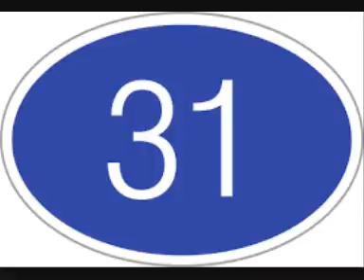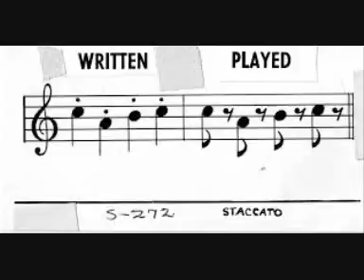J. F. Mazas-Moderato from "L'Art de la Mandoline"